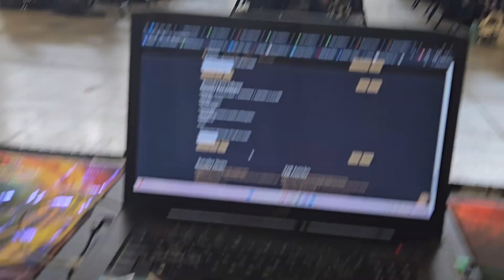Flesh and Blood Canadian Nationals 2024 crowd.